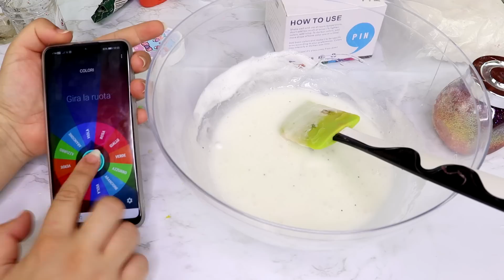MODIFICO SLIME VECCHI di 5 ANNI! con la RUOTA MISTERIOSA! Ci riuscirò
CIAO AMICI OGGI PROVIAMO A MODIFICARE SLIME VECCHI DI 5 ANNI! VEDIAMO SE CI RIESCO

VIDEO NUOVI OGNI GIORNO ALLE 14:30